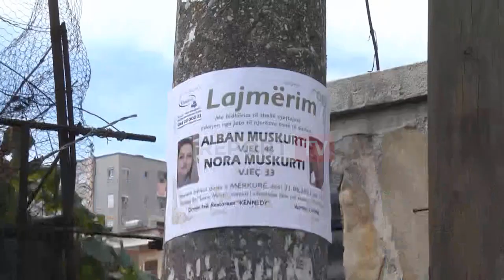Vrau vëllanë dhe kunatën në Tiranë, lihet në burg Arsen Muskurti! Banesat ngjit me njera tjetren!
reportTV lajmeshqip lajme Po ashtu familjarët shprehen se pavarësisht kallëzimit, policia nuk reagoi për të arrestuar Arsen Muskurtin, i cili pasditen e së martës kreu vrasjen e dyfishtë. Banesat e dy vëllezërve në rrugën "Luçie Miloti" janë ngjitur me njëra-tjetrën. Në njërën prej tyre është e hapur dera e mortit, ndërsa shtëpia e autorit është e kyçur, gratë e tij dhe fëmijët nuk janë aty.